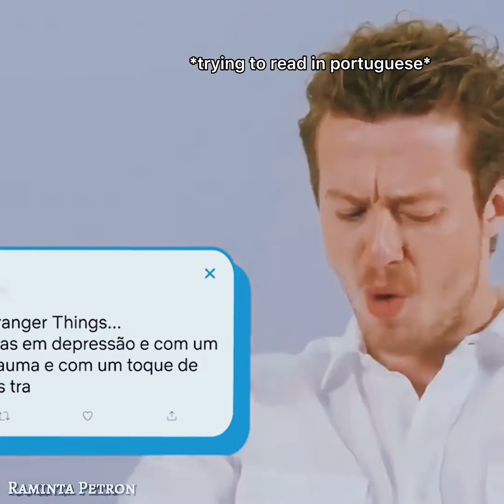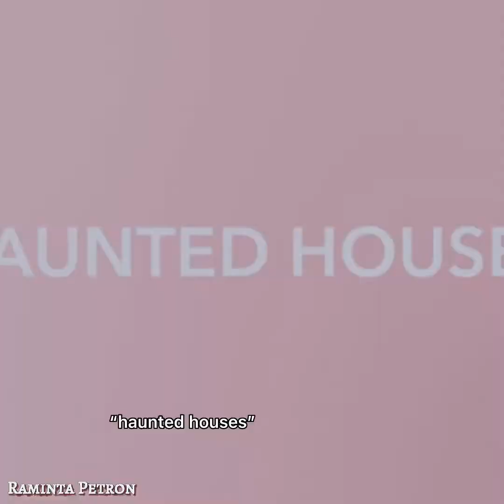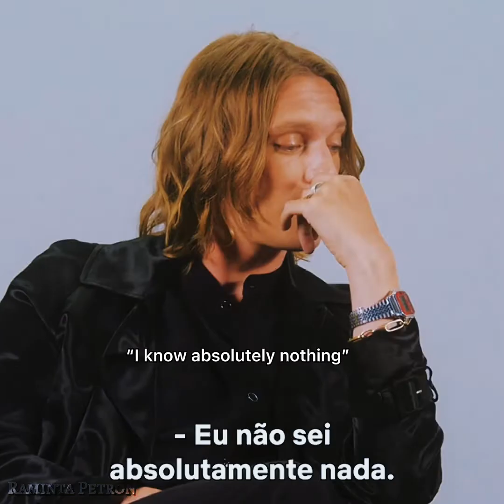PART 2 of jamie and joseph acting like a ✨married couple✨for almost 4 minutes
favorite people ever.